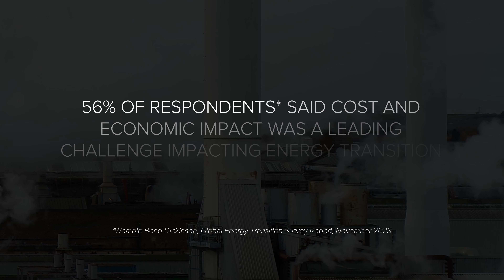Energy transition spotlights: Construction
Many factors are affecting energy projects in the UK. Vicky McCombe discusses the cost and economic impacts on the energy transition and the solutions being implemented.